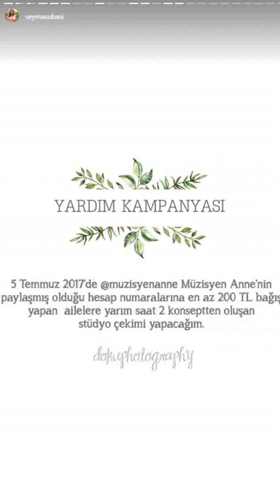Şeyma Subaşı Acun Ilıcalı Ve Sneijder İbiza da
Şeyma Şubaşının 4 Temmuz 2017 İnstagram Hikayesi